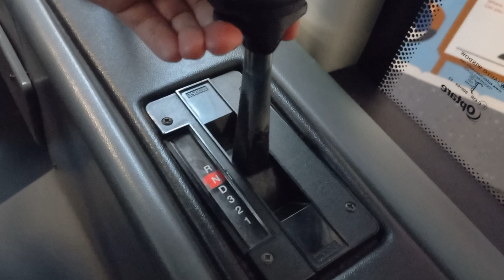Optare Solo SR 波段